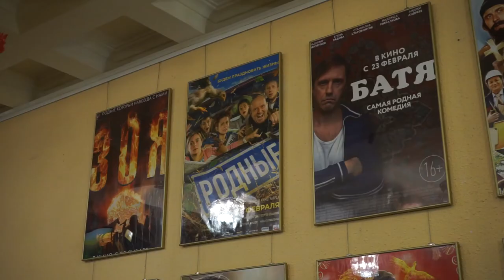Без Интернета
Магадан 2021